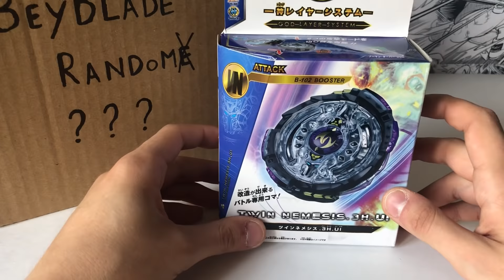Twin Nemesis РАСПАКОВКА и ОБЗОР нового волчка (Твин Немезис) Бейблэйд Бёрст / Beyblade Burst